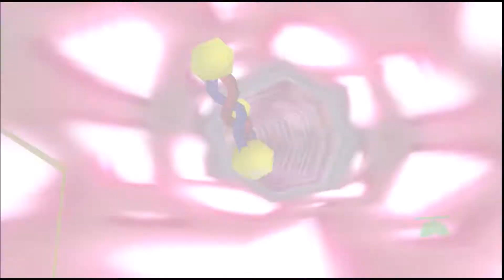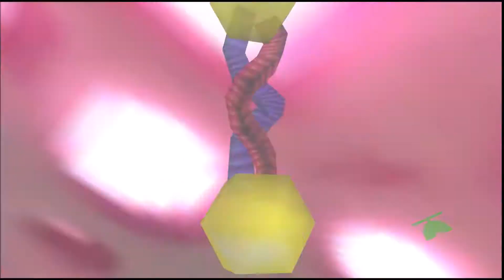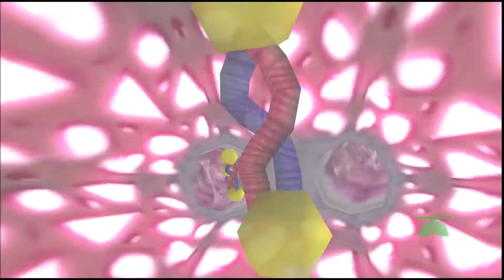Let's Play Jet Force Gemini (Blind) Part 21: Everybody Has a Use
One can move through the hottest terrains, while one can swim into any underwater cavern, and the other can float to distant lands the others can't jump to. It's just a shame that they can't put their brains together and come up with a way for any of them to use ALL of those abilities at once...